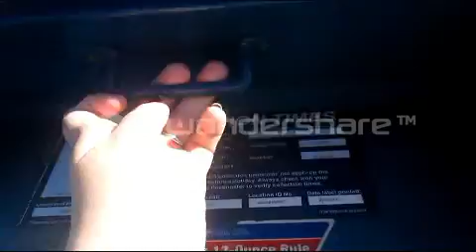9 23 14 Daily Vlog #30 I Found fangs for Cheap!!!